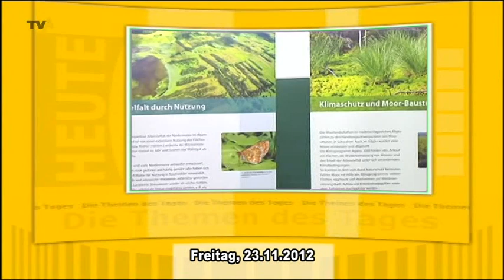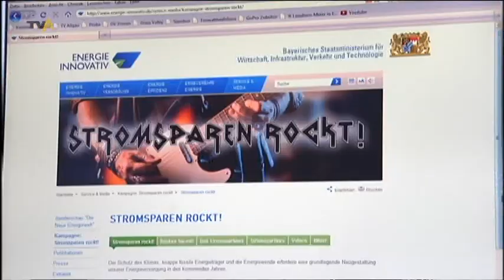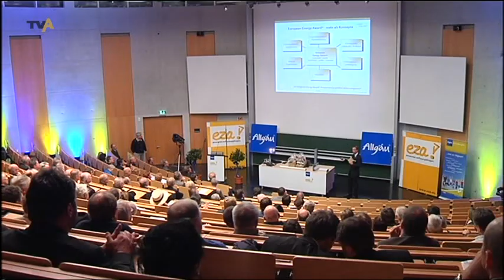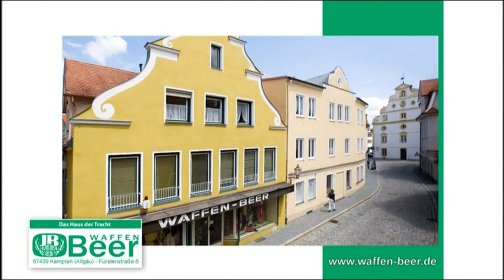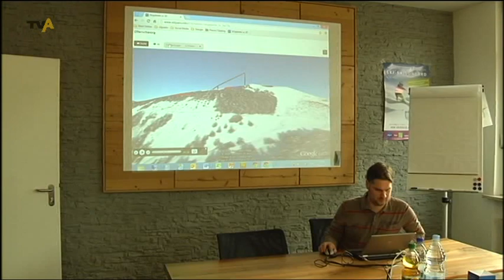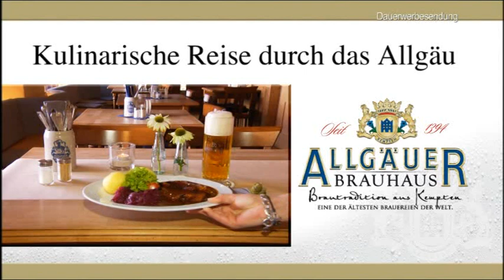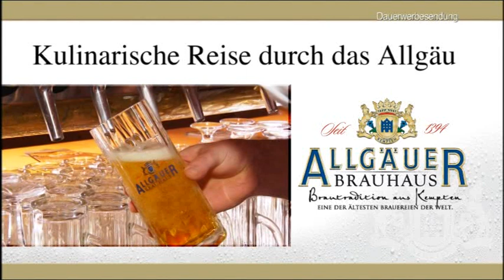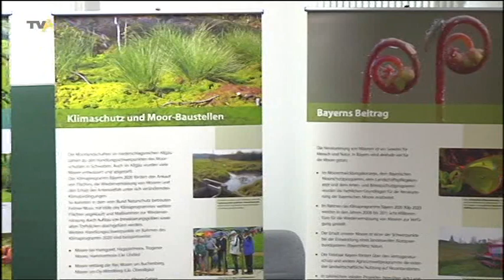TV Allgäu Nachrichten - Freitag, 23. November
Die Sendung von Freitag, 23. November